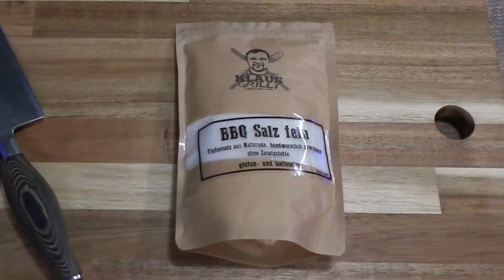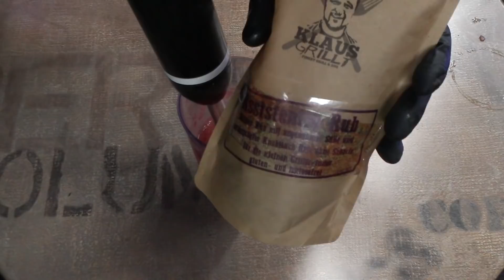📷 Apfelhälften mit Hackfleischfüllung an Preiselbeere - Apfel - Dip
Schaut rein und lasst euch inspirieren von meinen Rezepten rund ums Grillen, BBQ, Woken, Kochen, Niedergahren, Low & Slow, räuchern, Wursten und das alles draußen in meiner Outdoor-Küche. Viel Spaß am Essen und grillen / BBQ. Napoleon Prestige Pro 500 / Monolith Classic / Roaring Dragon Wok / COBB-Gas / Dutch Oven / Sunset BBQ-Tortuga sind meine Spielzeuge.

Äpfel
4 Äpfel, halbiert, Kerngehäuse entfernt
400g Hackfleisch (Rind)
2EL Petersilie, fein geschnitten
1 Zwiebel oder Charlotte, fein gehackt
1 Knoblauchzehe, fein gehackt
1EL Senf
3EL Panko oder Semmelbrösel
1TL Salz
½TL Paprika
100g Bratspeck in Tranchen

Preiselbeer-Apfel-Dip
100g Preiselbeeren aus dem Glas
*1½TL Klaus Grillt Assistentin BBQ Rub oder ½TL Thymianblättchen ½TL Salz und 1 TL Pfeffer

Dazu empfehle ich Spätzle oder Reis

*Schneidebrett, Akazie Länge: 65 cm Breite: 25 cm Stärke: 3 cm *IKEA VARIERA Deckelhalter aus Edelstahl *IKEA KONCIS -Bräter mit Grillrost aus Edelstahl - 40x32 cm *NutriBullet Nährstoff Extraktor *Der neue PartyQ mit Ceramic Adapter *Der neue PartyQ mit Sm. Universal Adaptor *Maverick ET-733 Barbecue Funk-Thermometer Set, CE, Farbe: schwarz *Elektrischer Heissluft Grill- und Kaminanzünder *MICROPLANE Speciality Turmreibe 5 in 1n *Microplane Premium Classic Serie Zester Reibe schwarz *Ampri Style Black puderfreie Nitrilhandschuhe